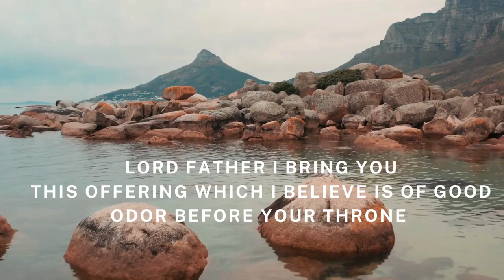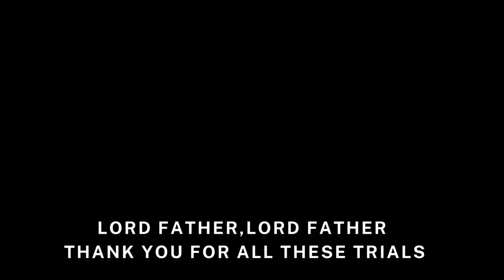THANK YOU FOR THESE TRIALS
Bonjour,
Découvrez "Etablis ton règne dans ma vie.
Nous rendons grâce à Elohim pour ce nouvel album avec des chants nouveaux en malgache, français et anglais sorti en  avril 2024 !
Nous voulons continuer à donner gratuitement ce que le Seigneur inspire et que ce soit une source de bénédiction pour les autres !